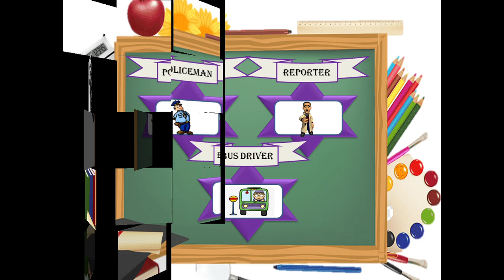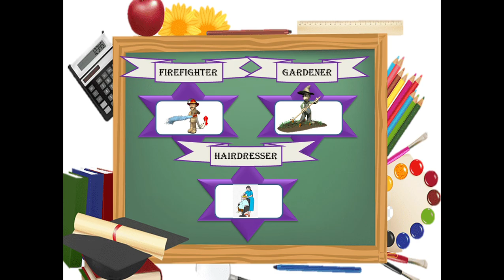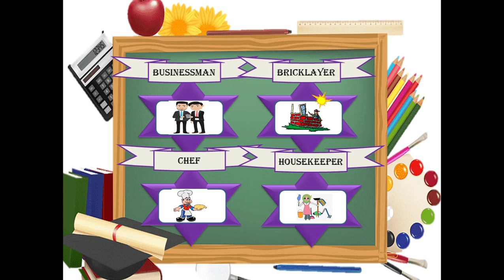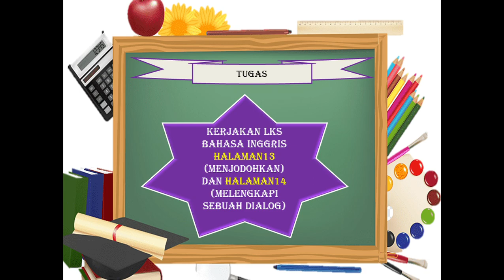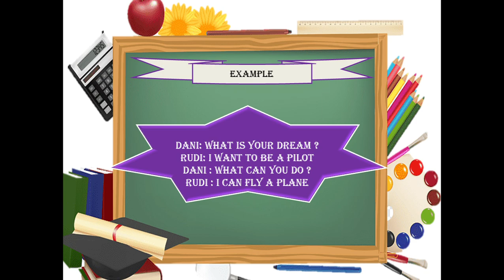Bahasa Inggris Kelas 4_What's Your Bigger Dream ?(Chapter 7)_MI Miftahur Rahman